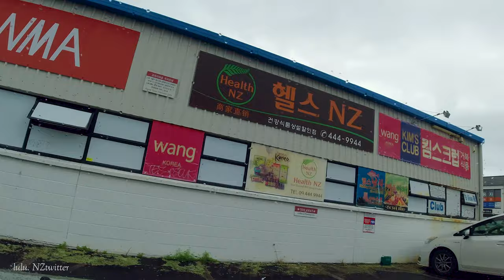금요일은 일주일 먹거리 쇼핑하는날 중국, 뉴질랜드, 한국상점으로 고고 Friday is my food shopping day for the week, let's driving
뉴질랜드 브이로그 룰루소란 NZtwitter입니다. 금요일은 일주일 중 식료품 쇼핑을 하는 날로 중국 마트, 뉴질랜드 마트, 한국 마트를 방문합니다. 매주 같은 일을 반복하지만, 매주 날씨도 다르고 진열되는 상품도 다르고, 샵에서 마주치는 사람도 다르답니다. 오늘은 날씨가 심술가득한 비오는 날이라 특히 다른 금요일이랍니다.

It's a New Zealand Vlog, lulusoran NZtwitter. Friday is my grocery shopping day of the week, and I visit a Chinese grocery store, a New Zealand grocery store, and a Korean grocery store. Every week I do the same thing, but every week the weather is different, the products on the shelves are different, and the people I run into at the store are different. Today is a particularly different Friday because the weather is grumpy and rainy.

✅  영상 하이라이트:
        00:00 Taiping
        01:52 PAK'nSAVE Wairau Rd
        02:50 PAK'nSAVE FUEL
        07:32 Kim's Club Glenfield

✅ 지도(Map) :
       Taiping 23/25 Porana Rd · 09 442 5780
       PAK'nSAVE  30-60 Wairau Road, Glenfield, Auckland 0627
       Kim's Club Glenfield 75 View Road, Wairau Valley, Auckland 0627